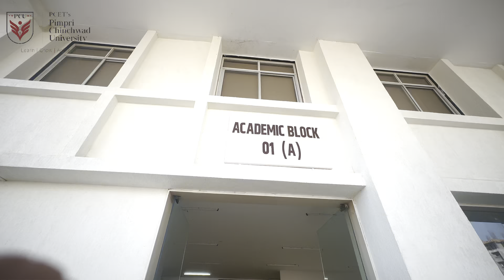PCET College & Pimpri Chinchwad University Campus Tour & Student Reviews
Pimpri Chinchwad Education Trust (PCET) has a legacy of nurturing excellence since its establishment in 1990.

PCET is a Trusted Brand In Education. PCET has always been committed to its mission by creating, communicating, preserving and applying knowledge, art and academic values.

university will boast of a state-of-the-art infrastructure to inspire and empower students and teachers, alike. With some of the biggest brands from across industries, in the vicinity viz. General Motors, JCB, Infosys, and more – our students will have tremendous opportunities to connect with the business world and gain real-world experience.